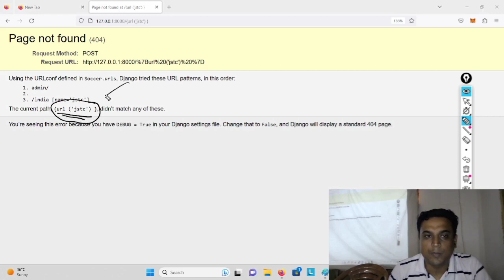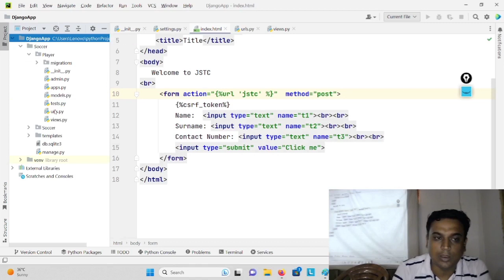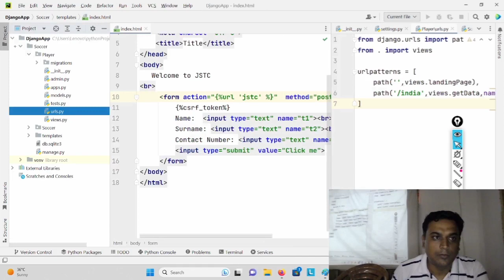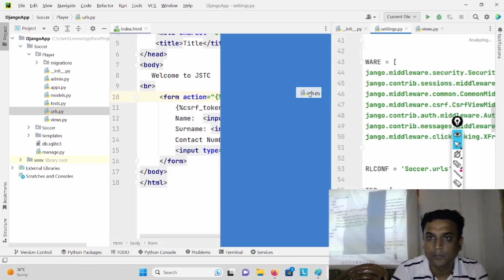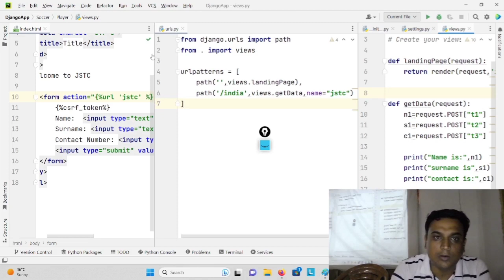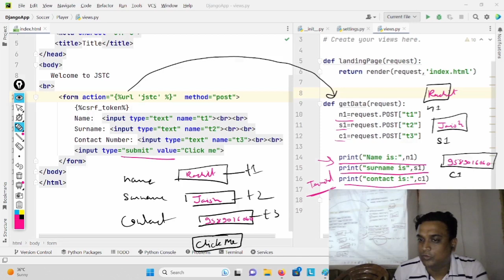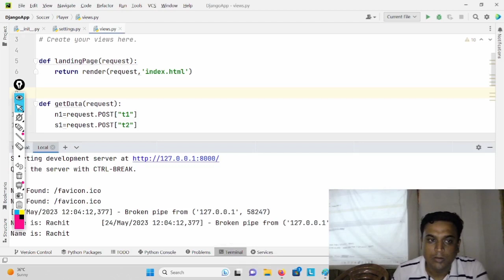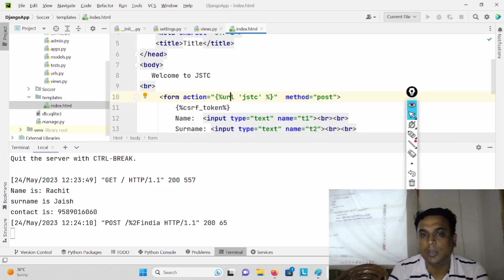Sending HTML Data in Django. (Class 4th Part-2). Django Series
In this video you will know how to send HTML data in Django (part 2). In this lecture we started Django Series.

Note :- we are taking classes online and offline both.

Jstc is a software training Centre where student can learn various various languages like Java, Python, Blockchain etc. and we are providing free internship for those who have some skills in software development, web development, software testing, blockchain and many more. So if you are willing to get job in IT sector and you are fresher and looking for job so you can do this internship programmed and get a desired or dream job in IT.